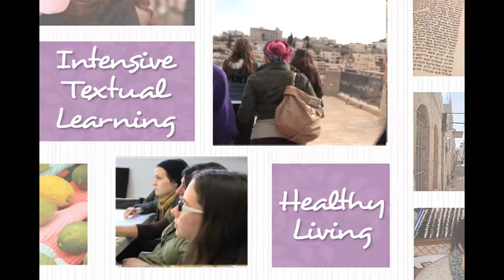Shirat Devorah - A Unique Womens Seminary, In the Heart of Jerusalem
Shirat Devorah is a seminary for newly observant Jewish women between the ages of 20 and 30.   Our desire is to create a structured learning environment where each student's individuality and spirituality are nurtured, where they can learn how to live Jewishly and connect to the Land of Israel.